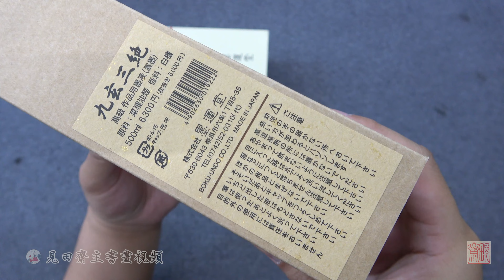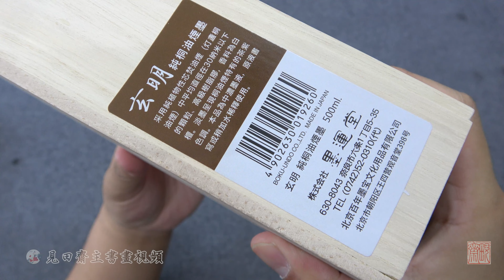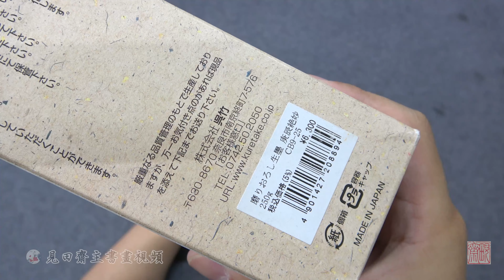五瓶墨汁居然花了我一千多-五种日本墨汁的试墨【见田斋】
出演：我的纸墨、我的笔洗、我的毛笔、我的画案、我的小手
导演：我
监制：我
摄影：我
脚本：我
剪辑：我
后期：我
没别人了，都是我